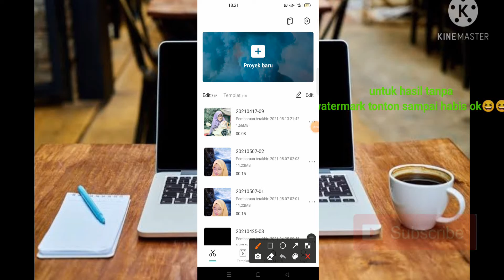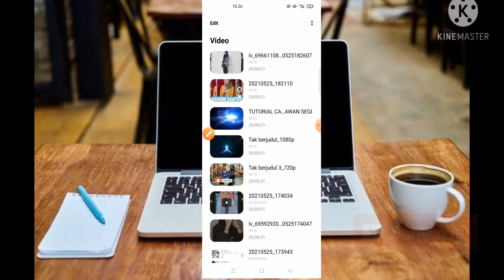TUTORIAL CAPCUT MIRIP AM TERBARU DJ LANJUT TIKTOK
TUTORIAL CAPCUT MIRIP AM TERBARU DJ LANJUT